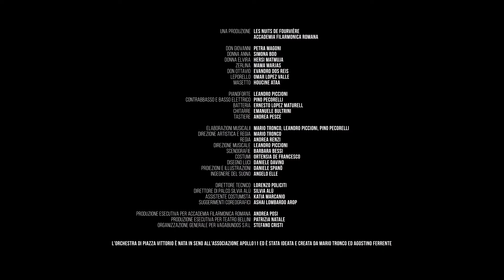Trailer Don Giovanni secondo l'Orchestra di Piazza Vittorio